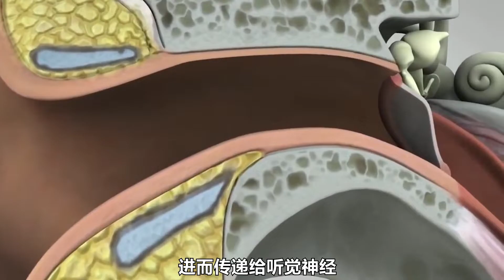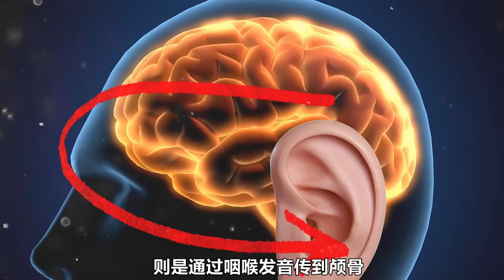自己说话的声音，为何与别人听到的不一样？有时还有些难听？